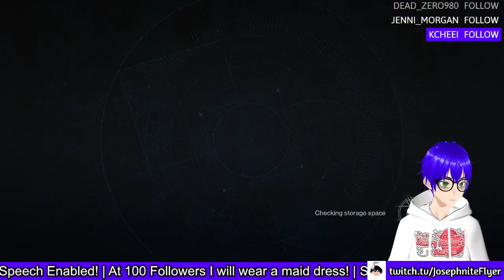Jump King #10 (+ Destiny 2)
I can see the titles got very creative lol. At least the thumbnail style started to change like!